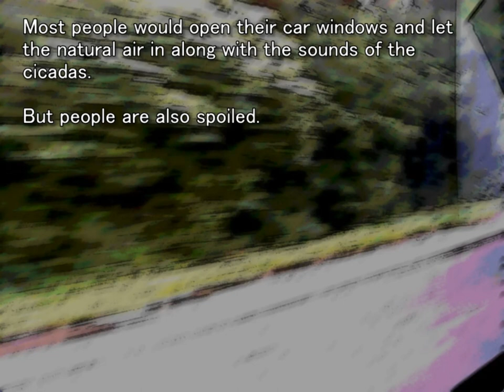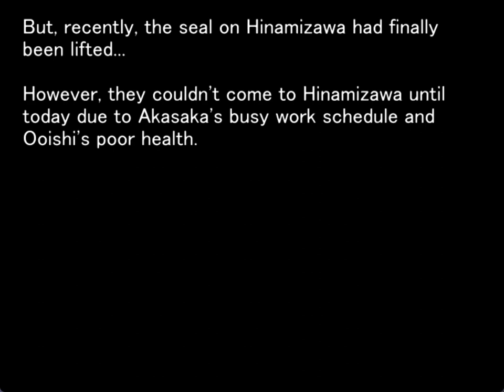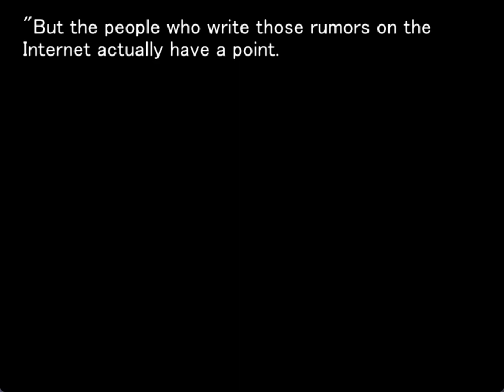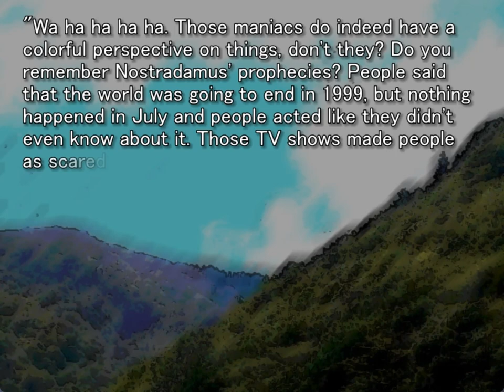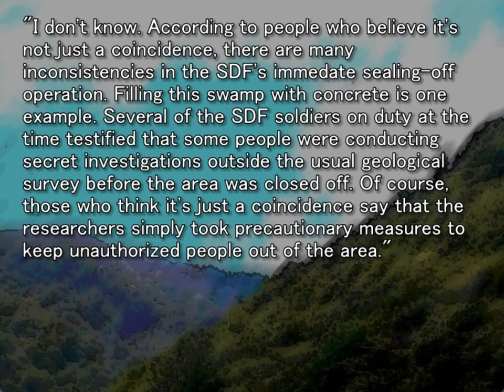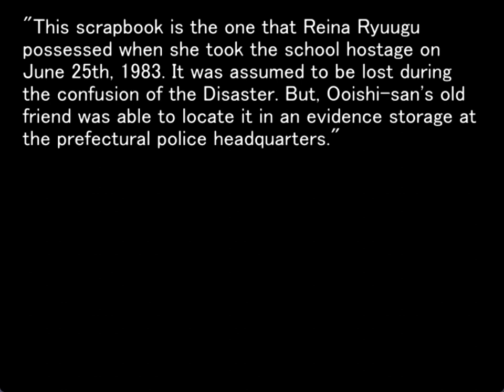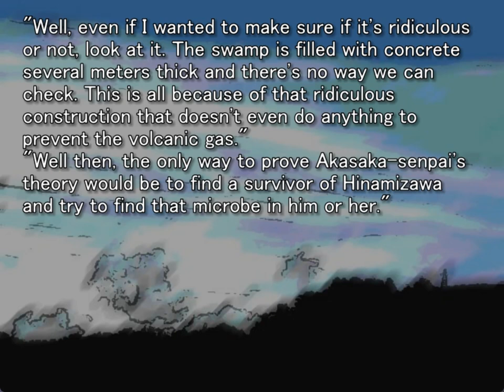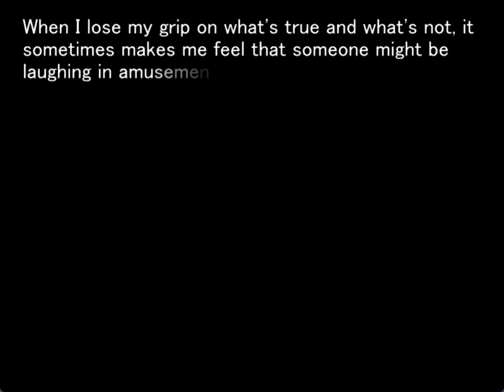TSUMIHOROBOSHI ORIGINAL GAMEPLAY EPILOGUE